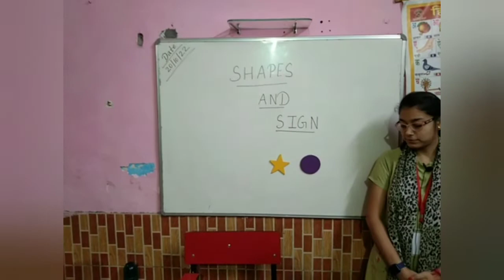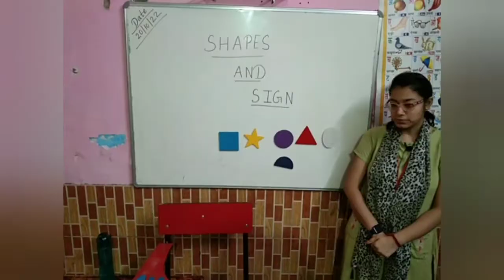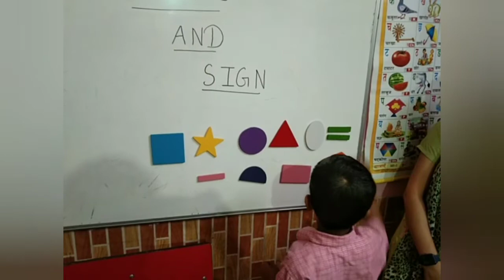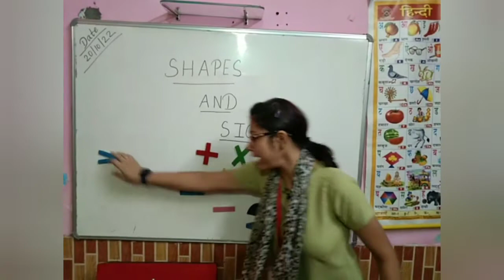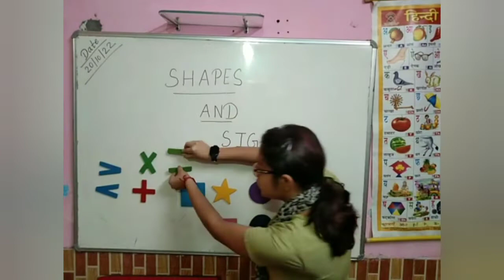Shapes and Signs For Kids | @JankiDeviSchool @tellyourstorymusicbyikson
Watch this video to learn the names of shapes. We use this video to supplement the shapes flashcards and puzzles that uses to learn shapes and be better prepared for preschool and kindergarten.

Greetings from Janki Devi Vidya Mandir School🌻🙏
We request you to follow and like our pages and become a part of our education family. These pages will keep you updated about the studies and other activities that happen
 in the school.